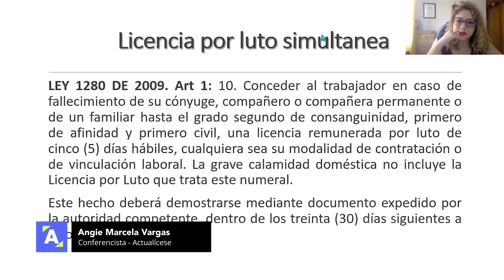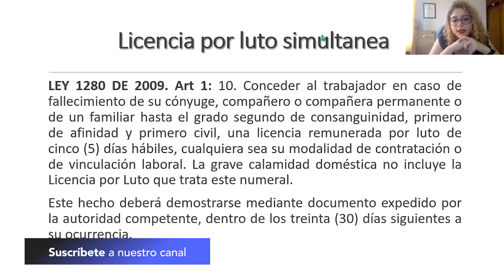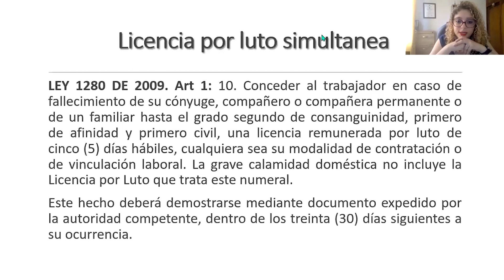Licencia de luto: ¿es acumulable ante el fallecimiento de varios familiares?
Cuando un trabajador pierde varios familiares simultáneamente, ¿las licencias de luto deben acumularse? ¿Si el trabajador decide renunciar el mismo día de los hechos es recomendable que el empleador acepte su renuncia? ¿En dicho escenario la liquidación debe contener el pago por la licencia de luto no otorgada?

En Actualícese encontrarás de manera frecuente consultorios, tutoriales, charlas, webinars y tips elaborados con los principales expertos del país en lo concerniente al tema de licencia de luto.